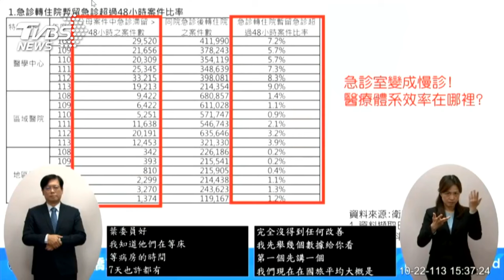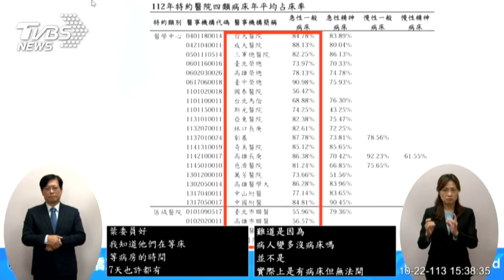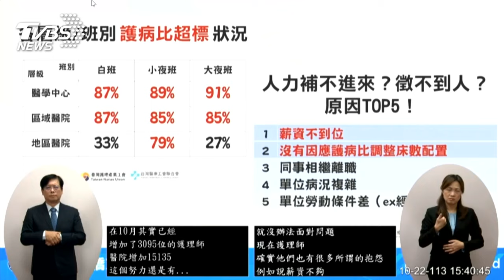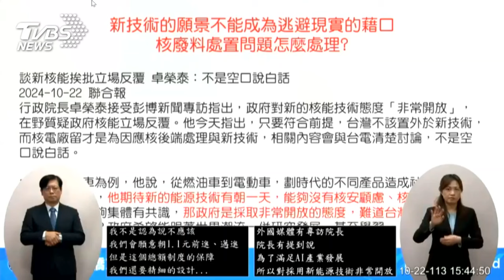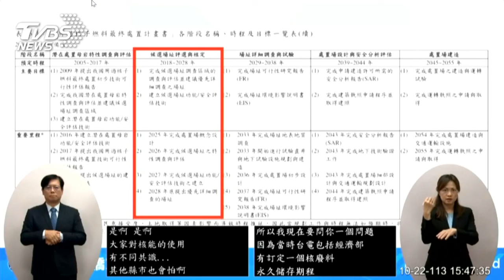【全程CC字幕】卓榮泰「點菜說」暗指總預算? 葉元之嗆:不斷蹭倒閣很無聊｜TVBS新聞